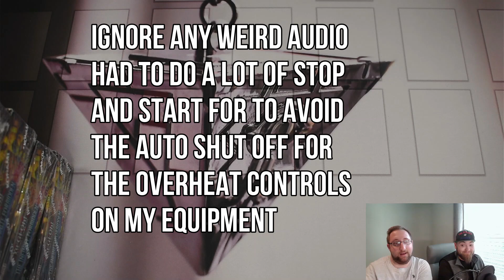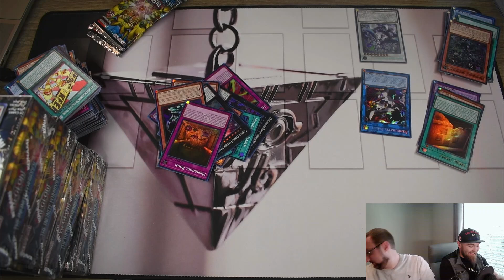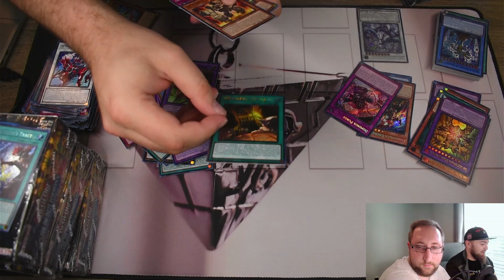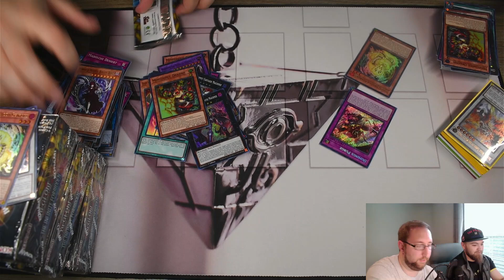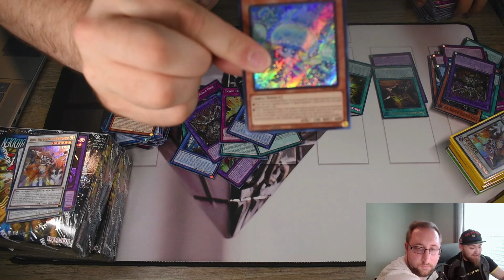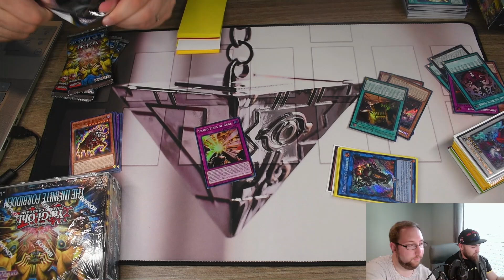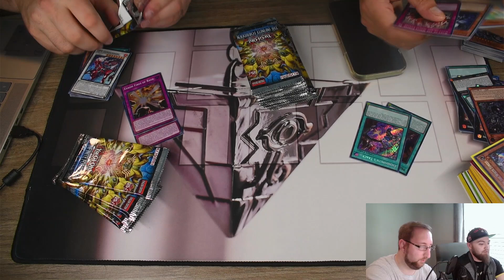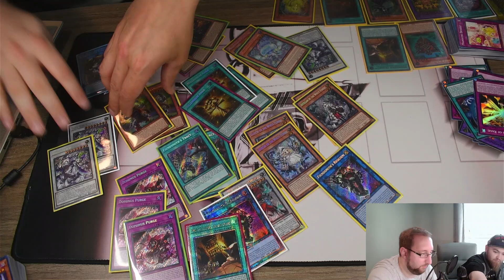Infinite Forbidden Full Case Opening!!!